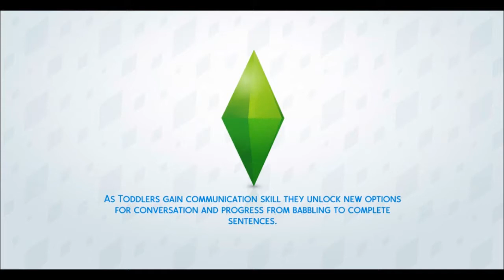Golden Girls LP The Sims 4 Part 1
If you’re watching this on a phone make sure the volume is a little low .